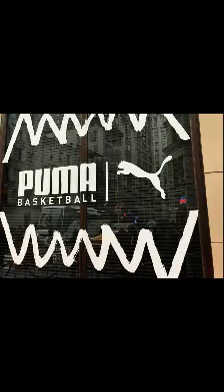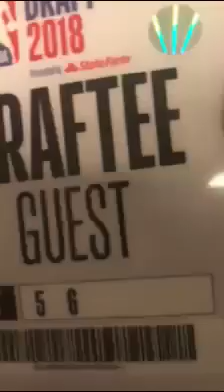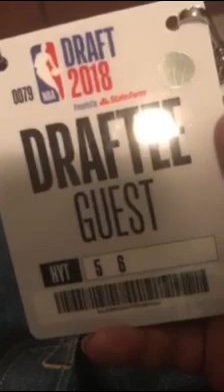NbA draft experience behind the scenes with MB35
Experiencing the draft for the first time.. Blessing